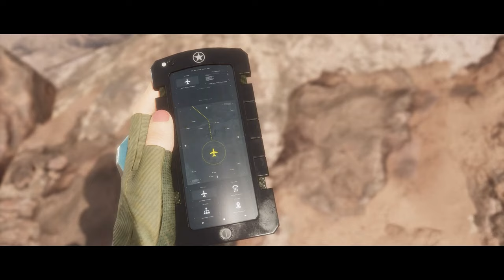[NO COPYRIGHT] MORTAL KOMBAT 11 ☠ ⚠ CHAPTER 6 ‼ Best Pc Game To Play ✅✅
You Can Also Tell Us IF You Want No Copyright Videos Of Any Other Game 😋😋

Feel Free To Use In Your CHANNEL 😊😊

ENGLISH:
Channel😀😀
You Can Use Our Videos In Your Channel

HINDI:
Ap Hmari Videos Ko Apne Channel Me Befikar Use Kr Skte Ho
Hmare Channel Ka Link Description Me Dena Mt Bhulna 😀😀

THANKYOU ! 🙂🙂